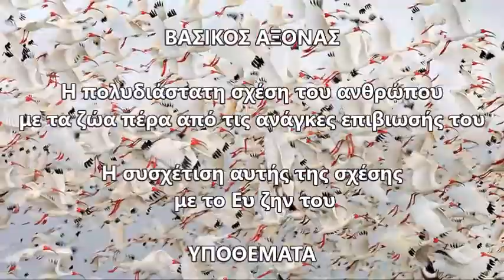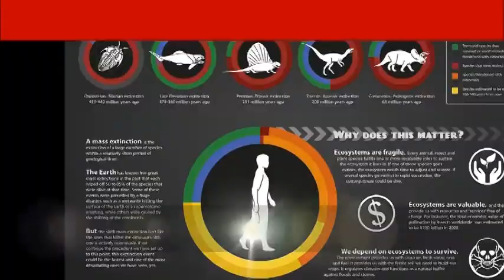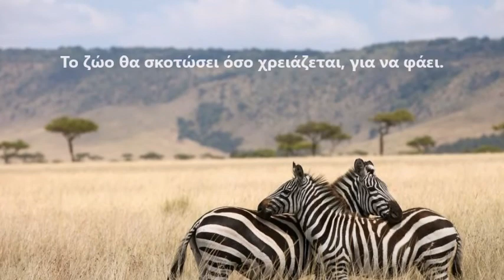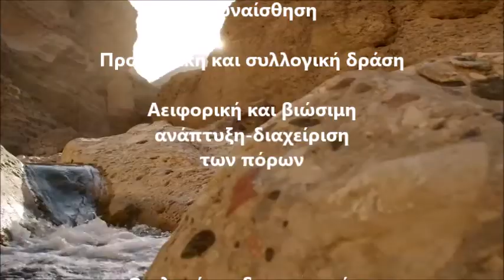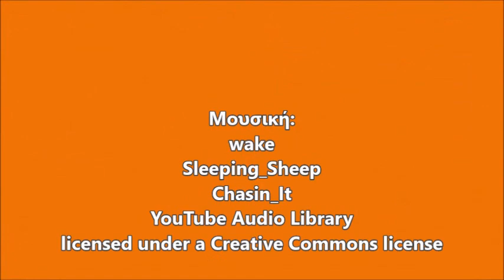Η παρέα μας τα ζώα!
Υλικό από το περιβαλλοντικό πρόγραμμα του 2018-19. Η πολυδιάστατη σχέση του ανθρώπου και τα οφέλη που προκύπτουν από τη συνύπαρξή του με τα ζώα. Η ανάγκη προστασίας και υπεράσπισης των δικαιωμάτων τους σήμερα.